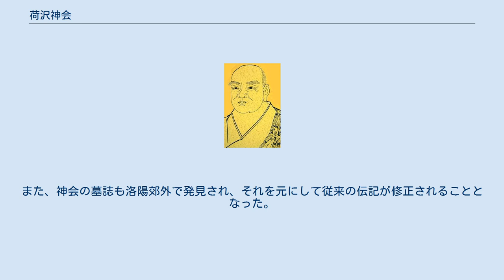荷沢神会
荷沢神会 荷沢神会（荷澤神會、かたく じんね、684年（嗣聖元年） - 758年（乾元元年））は、中国の唐代の禅僧。
諡は真宗大師。
俗姓は高。
襄州襄陽県の出身。
禅宗の中の荷沢宗の開祖。
 神会は、最初は荊州で北宗六祖の神秀に従い、その後、曹渓（広東省韶関市曲江区）に移って神秀の弟弟子である南宗の六祖慧能の下で禅を学んだ。
慧能が亡くなると、今度は南陽へと北上し、そこで北宗の僧らと論争を繰り広げ、神秀批判の論を展開した。
 745年（天宝4年）、南陽から東都洛陽の荷沢寺に移ったことにより、荷沢神会と呼ばれる。
洛陽に入った後も、『菩提達摩南宗定是非論』等の論書を著して盛んに北宗批判を展開した。
一時、その過激な言動のゆえに洛陽を追われたこともあったが、755年（天宝14年）に安史の乱が起こると、香水銭と呼ばれる金銭を国に納めることによる授戒制度の創設を上言した。
もちろん、香水銭は安史の乱平定のための軍費に充てられ、この功績によって神会は、粛宗に重用され、拡充された荷沢寺に戻ることができた。
なお、香水銭は、北宋代以降、国家財政上の理由から常態化する売牒制度の起源である。
 さて、神会は、758年（乾元元年）に荷沢寺で亡くなり、粛宗からは「真宗大師」という大師号を賜り、また禅宗「七祖」として認められたと伝えられている。
しかしながら、彼の没後、その系統である荷沢宗は急激に衰亡し、同じく慧能の弟子である南嶽懐譲 - 馬祖道一の系統である洪州宗が急速に勢力を拡大したため、神会が目の敵とした北宗同様に途絶えてしまう。
また、その関係の典籍も、やはり北宗の文献同様に散逸してしまい、伝世しなかった。
 20世紀になって、敦煌から見つかった大量の写本の中に、神会の著作も含まれていることが分かり、やはり敦煌から発見された北宗の文献と同様に、それらによって、一気に研究が進展した。
また、神会の墓誌も洛陽郊外で発見され、それを元にして従来の伝記が修正されることとなった。